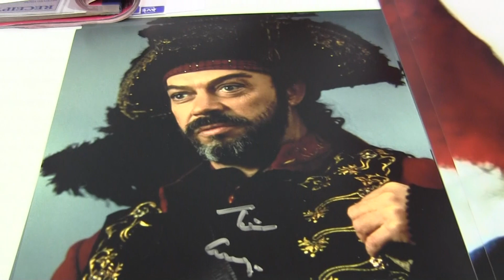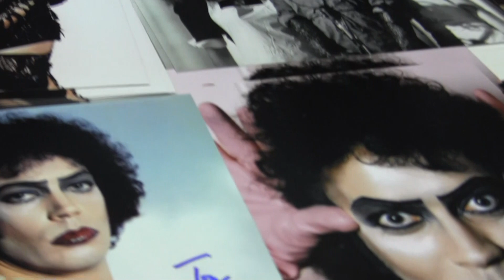Having Fun at London Comic Con 2019 part 3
London Comic Con 2019 part 3 is basically more raw footage from LCC 2019. It was a blast! Good fun with many cool friends. Until next year!!